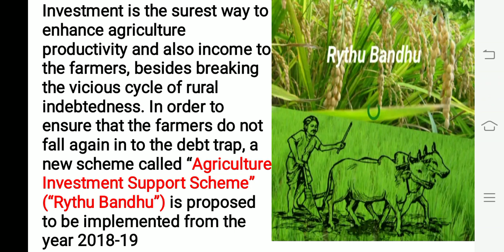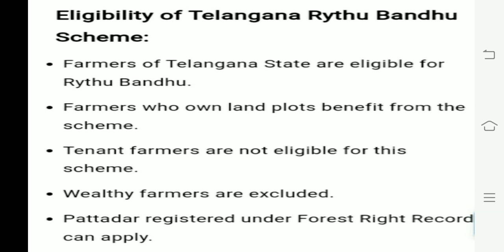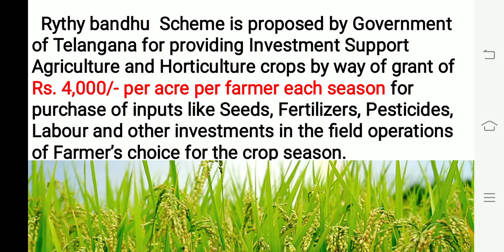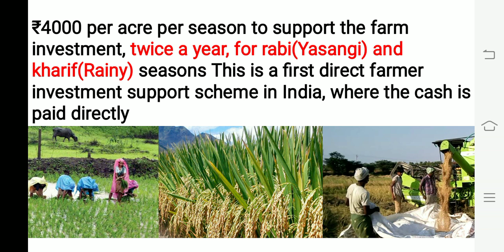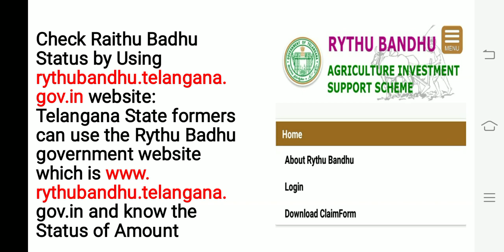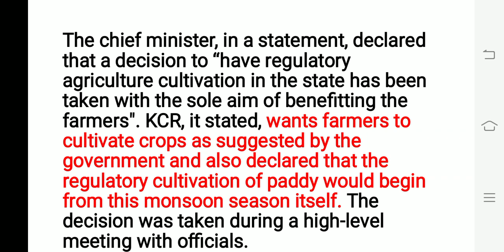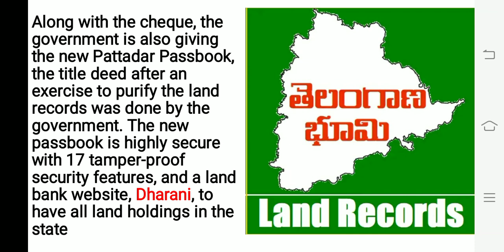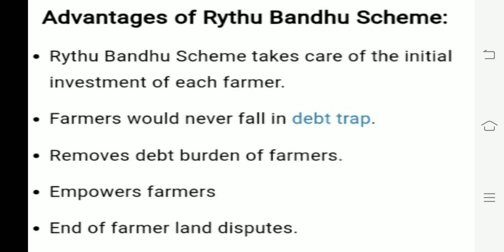Complete Information on " RYTHU BANDHU" in Telugu || Agriculture investment support scheme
in this video am explaning complete information on rythu bandhu scheme